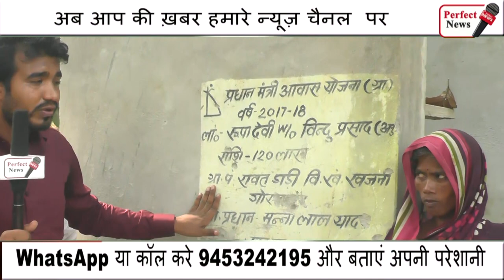स्वच्छ भारत मिशन की सच्चाई ! Swachh Bharat Mission Ki Sacchae!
स्वच्छ भारत मिशन / Swachh Bharat Mission in (hindi)
Dosto is channel par me har Friday ek sarkari yojna aap logo ke sath share karta hu . yeh competitive exams  ke liye to important he hi sath hi sath . is ka fayda un sabhi ko bhi milega jinko  Swachh Bharat Mission par essay likhna he .
Swachh Bharat Mission,central government,Narendra Modi,Swachh Bharat Abhiyan,Swachh Bharat Mission Gramin,Swachh Bharat Mission Urban
Tnx.